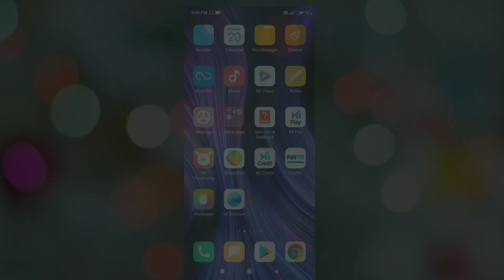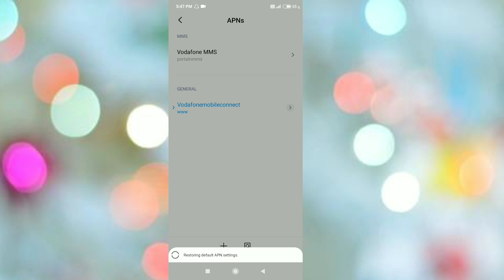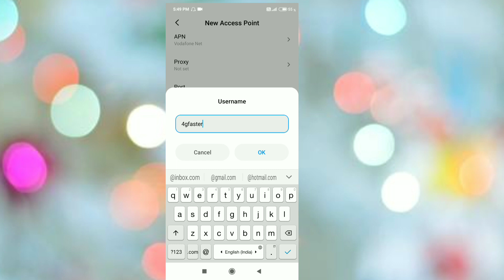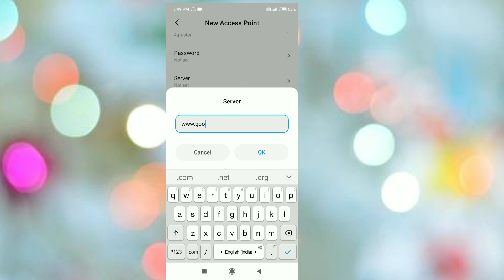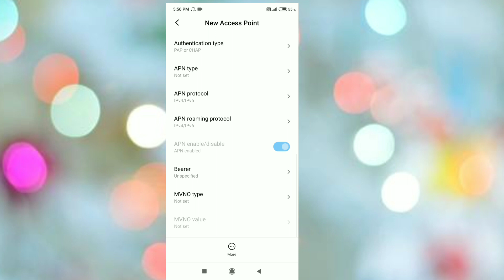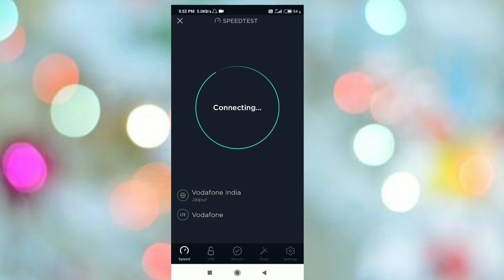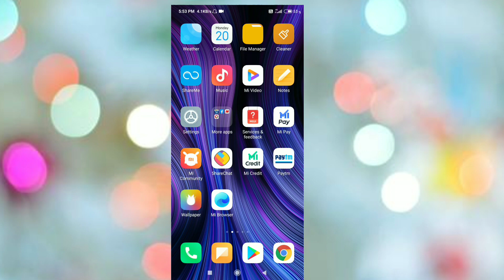Vodafone APN Setting For Fast Internet | Increase 4G Speed Vodafone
Guys Aaj Ki Is video me mene bataya hai ki aap vodafone ki internet speed ko kaise badha sakte ho aur ye apn setting 100% working APN Setting hai

Vodafone super fast APN setting
    New APN settings 2020

Jio super fast APN setting

Airtel super fast APN setting

vodafone new apn setting
Vodafone 4g apn
vodafone apn settings 4g
vodafone apn settings 4g 2020
vodafone apn
Vodafone fast internet setting
Vodafone apn 2020
best apn vodafone
vodafone fast apn setting
Vodafone internet setting
vodafone 4g apn setting
vodafone apn settings for Fast internet
vodafone apn settings
vodafone apn settings 4g iphone
vodafone apn settings for pubg
best apn for vodafone 4g
vodafone net speed setting
vodafone supernet 4g settings
vodafone slow internet problem
vodafone access point setting
new APN setting for Vodafone
Full Speed APN Setting
vodafone new apn setting 2020
rocket speed redmi Vodafone internet settings
Redmi mobiel internet connection fix
Redmi note 7 pro internet problem kaise thik kare
Redmi all mobile internet problem solution
Redmi 7s internet problem solution
pubg apn settings vodafone
Vodafone speed
vodafone speed increase 4G
vodafone speed kaise badhaye
vodafone speed internet setting
vodafone ki speed kaise badhaye
vodafone ki net speed kaise badhaye
vodafone ki speed kaise tej karen
vodafone net speed kaise fast kare
how to increase vodafone network speed
how to speed up vodafone internet
how to increase speed of vodafone 4g
how to increase vodafone 4g speed
how to increase vodafone net speed

Vodafone Net Speed Latest & Secret
APN Setting 8OMB/s | Vodafone
Network Problem | Increase 4G Speed

Vodafone APN Settings For High Speed
Internet | Vodafone APN Setting 4G 2020